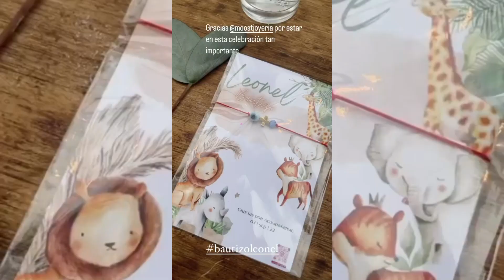Padrinos de Lujo! "Karla Díaz JNS y Lamda García"Bautizo de Leonel hijo de Ferka y Cristian Estrada